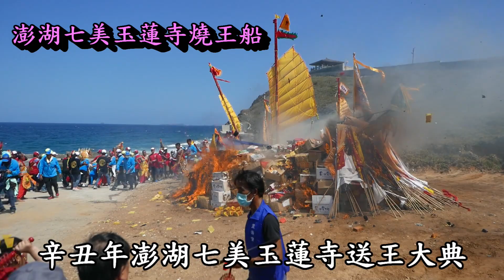20211003澎湖七美玉蓮寺燒王船全紀錄